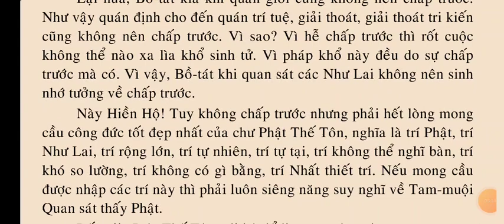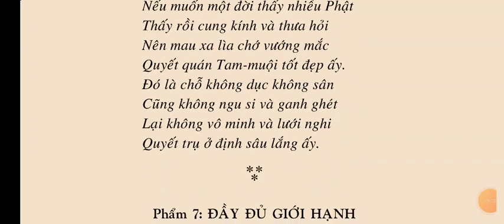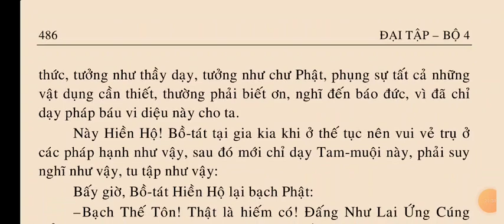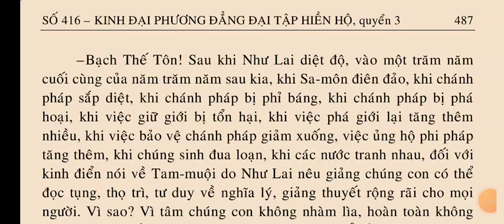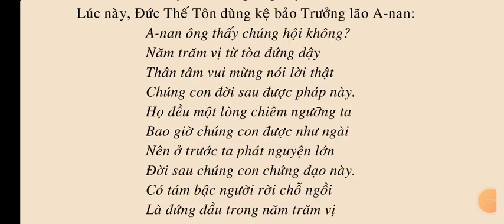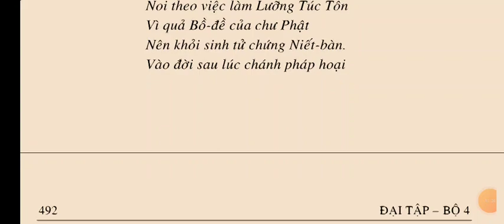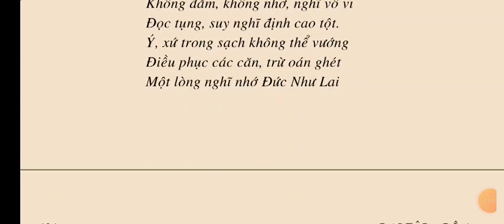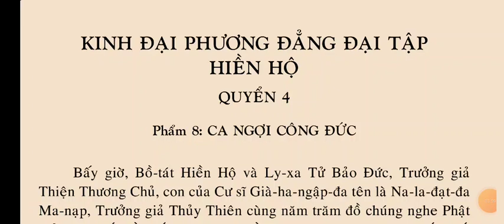Kinh Đại Phương Đẳng Đại Tập Hiền Hộ quyển 3